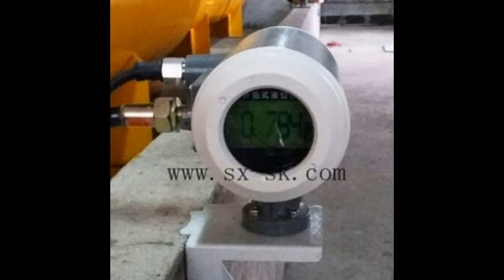SK external level meter/gauge/sensor for Methyl amine Chemical Tank